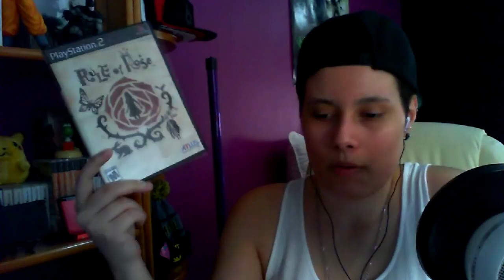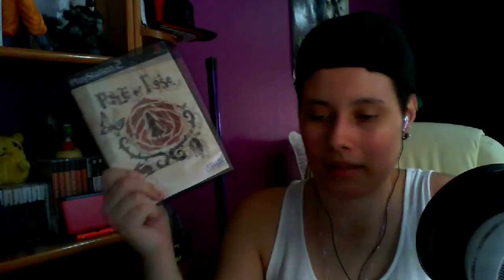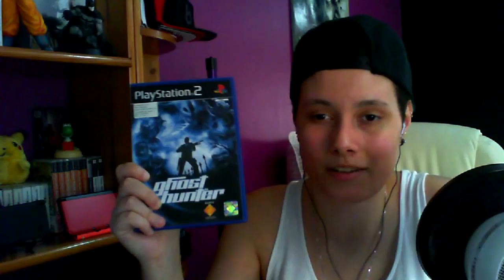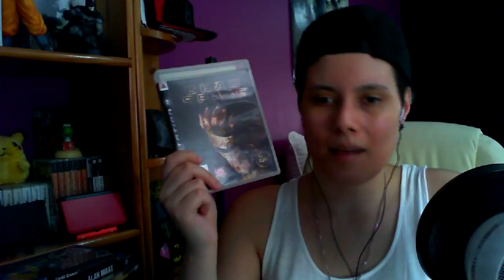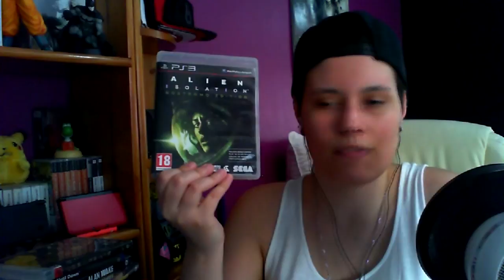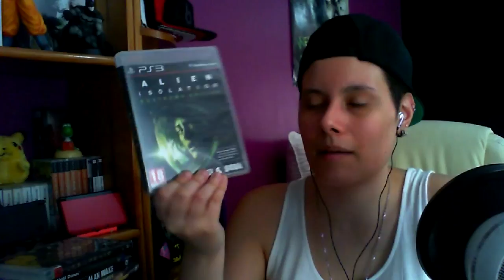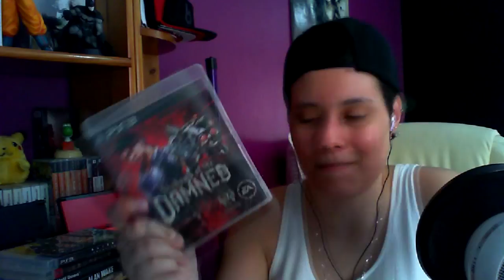MY FAVORITE HORROR GAMES OF ALL TIME!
►PSN: SweetDisaster13